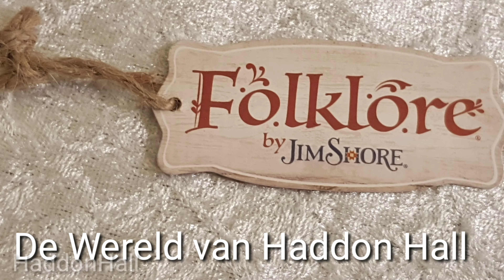17 november 2019